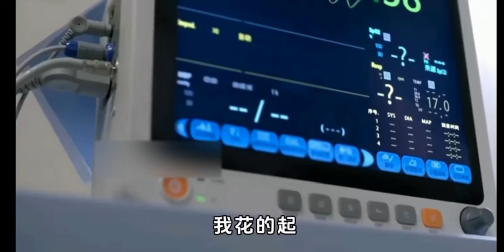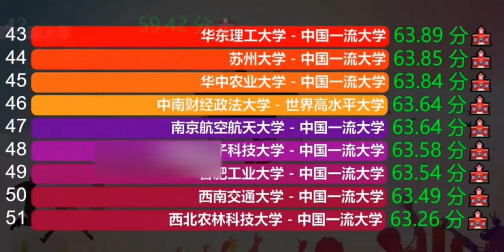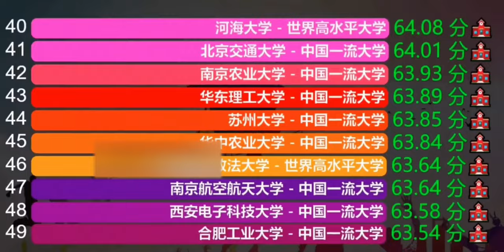大學的轉專業政策應該更加寬鬆，給學生提供更多的選擇，張雪峰：做教育要講良心【張雪峰老師】